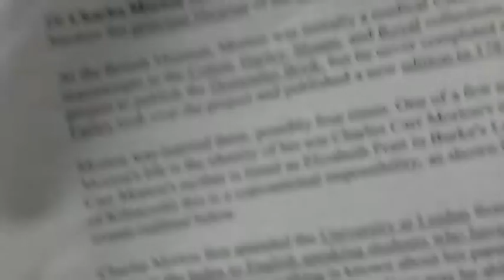Doctor Charles Morton (Principle Librarian British Museum) 1716-1799 Part 1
Overview of what I plan on discussing - of which there will likely be numerous videos created. My background and how I became interested in the subject. Basic genealogical story and basic genealogical outline to Canadian branch that included the Calgary Stampede's Wildhorse Jack Morton. This would not have been possible without much help and collaboration.